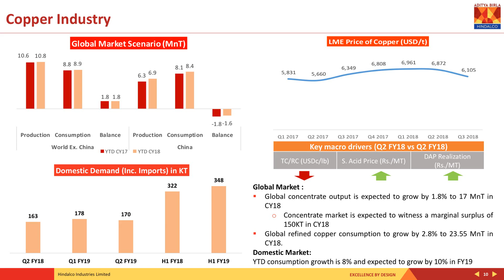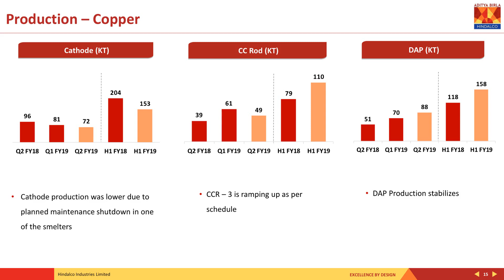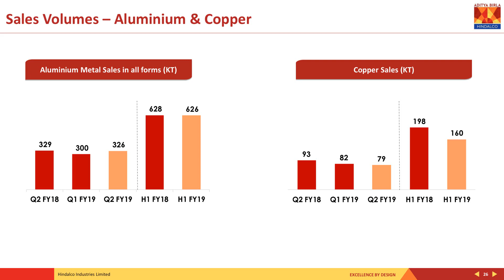HINDALCO INDUSTRIES LTD Investor Presentation for Sept 2018 results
HINDALCO INDUSTRIES LTD - Investor Presentation for Sept 2018 results as published by the company